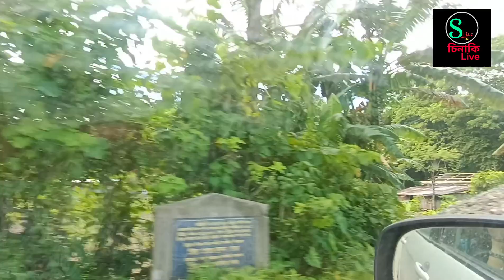যোৰিয়া সাপ কত আছে || কলি আই থান || Dibrugarh Bogibeel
যোৰিয়া সাপ কত আছে || কলি আই থান || Dibrugarh

Hi
Here in this video I have show the complete way to Dibrugarh Koli aaithan road and bogeebil road.

driving car
bogibil shorts cut

and
regards

Sinakilive 365